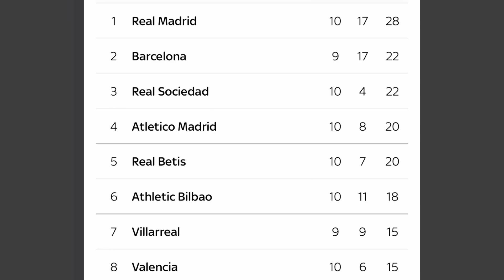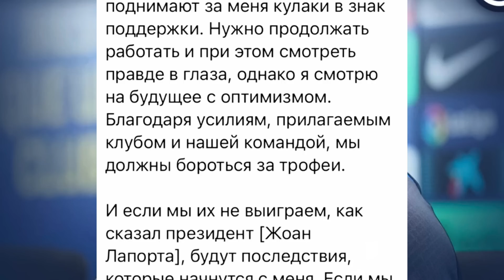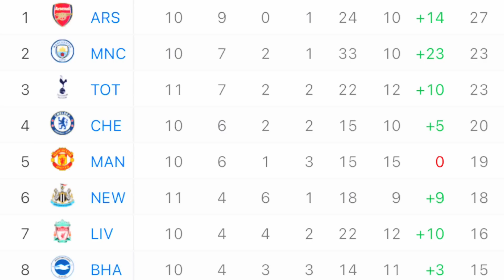LIVERPOOL, CHELSEA, TOTTENHAM: kiperlarga rahmat// RONALDOSIZ superMYu// REAL va bugungi QIROL